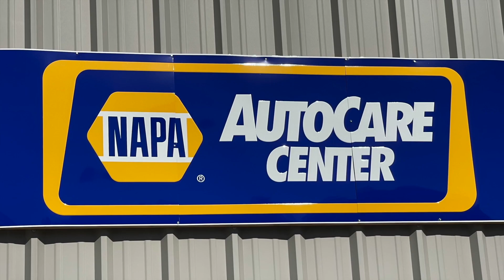Glenn Westmoreland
School Board Member Glenn Westmoreland on the renewed debate over the dress code and the visit of Attorney General Jeff Landry to Albany.